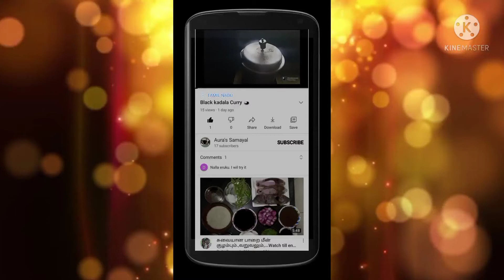Veetu thottam in tamil | Home garden | My garden in tamil part -2 | Enga veetu thottam in tamil